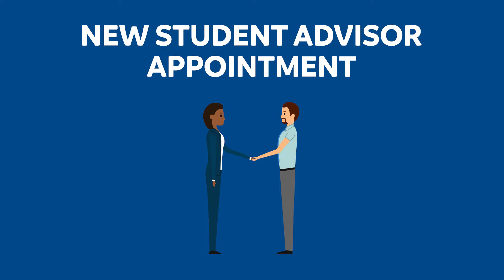New Student Advising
Your academic advisor at Montgomery County Community College is your go-to person for all things Montco.